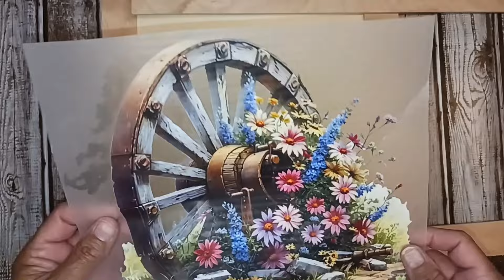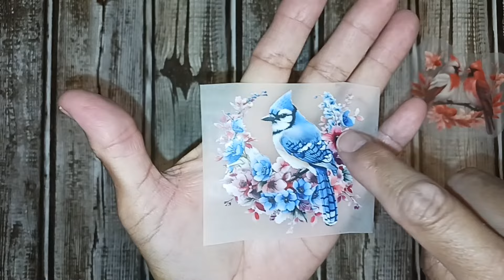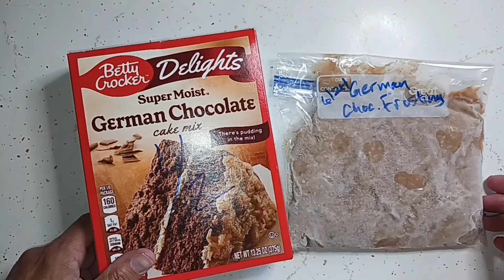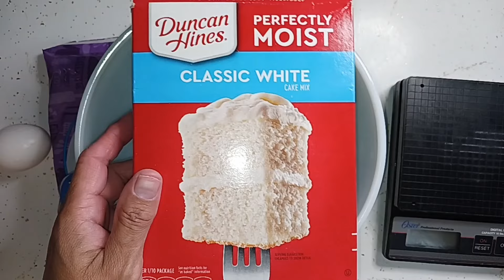Eat What You Have Days 5 & 6 / Friend Mail / Craft Project Ideas / Lazy Chocolate Chip Cookie Bars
Hello friends, thank you so much for taking time out of your day to spend with me. I hope you enjoy the video.

1. Watch All Ads Entirely